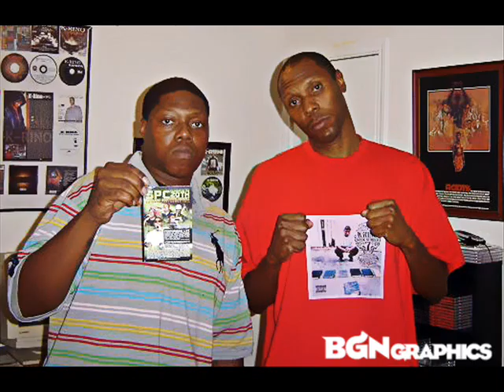K-RINO FT. Z-RO - TALKING LOUD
(SEND ME YOUR EMAIL FOR A LOCKERZ.COM EXCLUSIVE INVITE ! )

[K-Rino:]
I ain't no gangsta, but on the mic I make boys bail
They run up in my set tripping, I check 'em like voicemail
Records dropping no promotion, but they manage to sell
My folks want 'em worse, than boys want naked pictures in jail
I leave you swoll up in a corner, with a ice bag on ya
You so brand new, you still got the price tag on ya
You wanna be me, the flow murdering three deep sprayer
It'll never work, like putting a 8 track in a c.d. player
I don't bar these Hollywood cats, it's all about me
You can't see me, like a blocked number on a caller I.D.
You got a entourage, trust me you could still get smacked
On songs bragging bout pistols, that your homeboys pack
I'm frustrated and I'm broke, but I'm keeping the faith
I wrote my own name on a list, of the people I hate
And I don't rehabilitate devils, I kill 'em escape
I ain't gon waste my time, trying to make a snake fall straight

[Hook:]
You must not know, who I am mayn
(I can see it, when I look in your eyes)
Talking loud, but you ain't saying a damn thang
(up in the neighborhood, telling them lies)
When I'm through, you gon remember my damn name
(when I heard the shit, I wasn't surprised)
In my hood, we get it popping like champagne
(You fools, bout to make my temperature rise yeah)

[Z-Ro:]
So many niggaz wolf about they boxing game, but then get knocked out
And be the first one back to the car, before the gunman could squeeze some shots out
Why they always mean mugging, looking like they gon bring some drama
Hoping the shit hit the fan they run to mama, and the tears smear they eye liner
With they cute ass, but not me I'm quick to knock niggaz out and shoot fast
Garunteed to knock out socks when I handle the rock, and give a nigga hoop flash
And if you ain't one deep, fuck around and put hands on your whole group ass
Then see how many weak rhymes, your ass can get bruised up and toothless
I'll do this to a nigga, I'll do this to a bitch
Long as it's done on pen and paper, to help the person that's saying he get rich
But in real life I caught cases, for stitching boys faces up real right
And I never earned a dollar for it, but they locked Z-Ro up real tight
I don't pull my pistol out, unless I'ma empty that bitch
If you don't wanna get hate sent back to ya, nigga don't send me that shit
And if I say I'm coming to get ya, you might as well go on and pack up
This is permanent punishment, everytime they act up

[Hook]

[K-Rino:]
Rolling through the hood, with my young homie Z-Ro
The K-I-N-G, of the G-H-E double T-O
Showing animosity, at every faker we know
Boys who run they suckers, get shot like a free throw

[Z-Ro:]
South Park Coalition, and the Screwed Up Click
Serving bar is like the law, so lace your shoes up bitch
But won't be no evading arrest, this arrest is for the cardiac
Nigga these grown man guns by X-Box, y'all still fucking with Atari gats

[K-Rino:]
They steady popping in, like prostitute panties you drop again
I know lot's of men gossiping, so much they need oxygen
What we do to cappers man, the laws can't even equal
We'll be on your ass, harder than the child support people

[Z-Ro:]
And in case you fellas forgot, it's H-Town for life
Taking over the rap game, disrespect us we'll lay down your line
Depending on where you is on the hit list, you can lay down tonight
So make arrangements for this vacation, and enjoy the flight

[Hook x2]